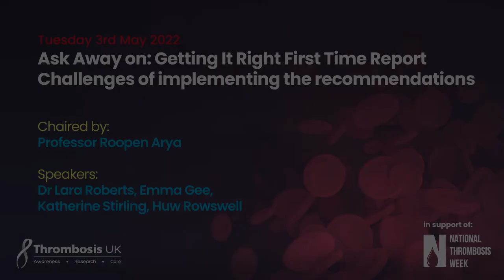Ask Away on: Getting It Right First Time Report. Challenges of implementing the recommendations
Chaired by: Professor Roopen Arya

Speakers:
Dr Lara Roberts
Emma Gee
Katherine Stirling
Huw Rowswell